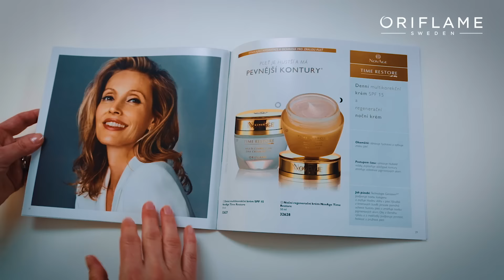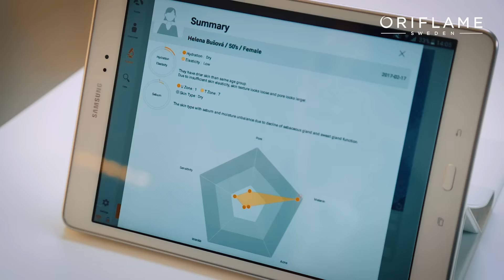Co je nového v katalogu 4 | Oriflame (28. 2. – 20. 3. 2017)